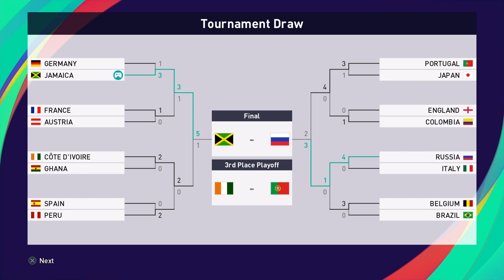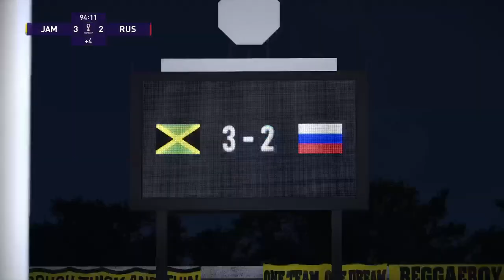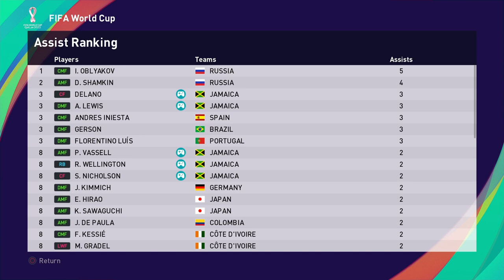efootball PES 2021 | BECOME A LEGEND | JAMAICAN KING | EPISODE 95 | THE LAST DANCE - FINAL EPISODE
New series on PES 2021 BAL. Delano! Can we become a Jamaican legend!